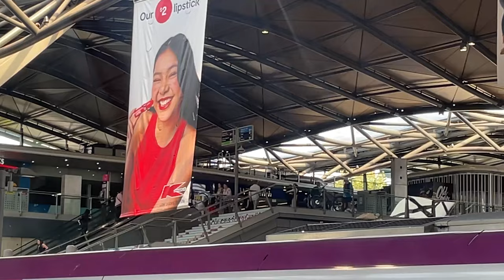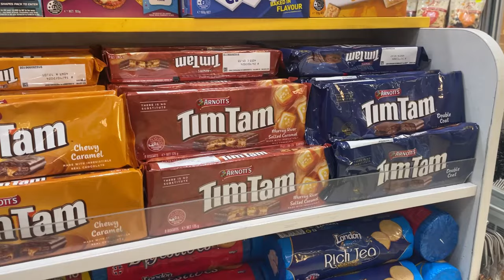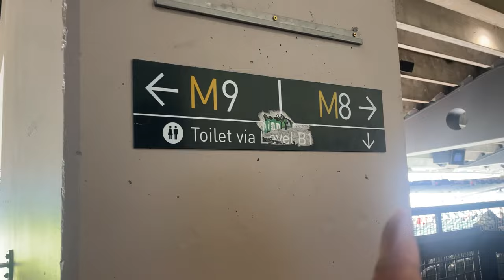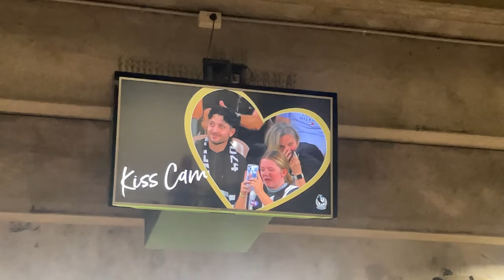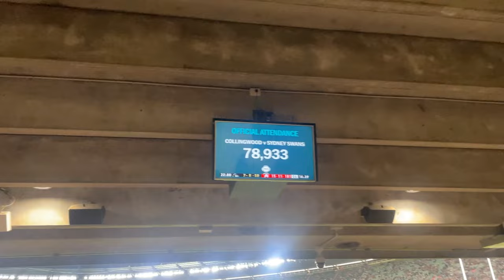COLLINGWOOD V SYDNEY | AFL ROUND 1 VLOG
Main Camera: Canon EOS M50
Second Camera: Canon Powershot G7x Mark II
Editing Software: Adobe Premiere Pro
Streaming Software: OBS (Open Broadcaster Software)
Gameplay Recording Device: Elgato HD60S+
Microphones: Rode VideoMic Pro+ & Rode Podcaster
Gaming Chair: GT Omega
Monitors: LG UltraGear 27UL500-W & Asus VG248QE
Camcorder: Sony CX625
PC: Acer Predator Orion 5000